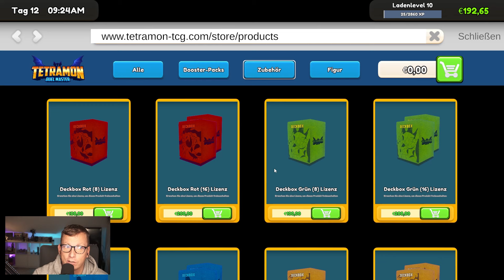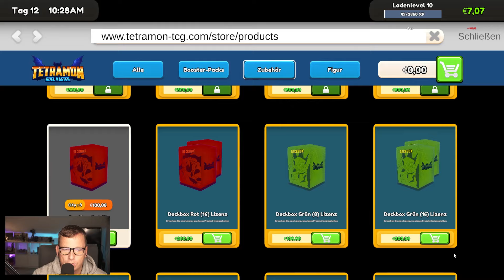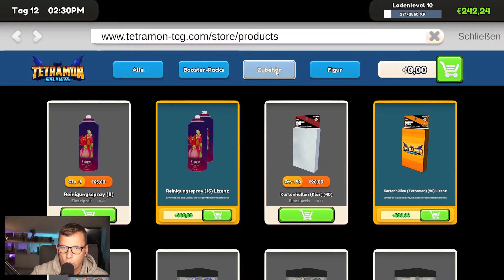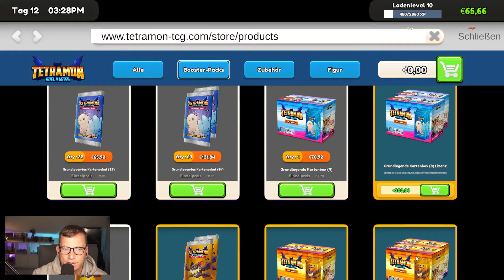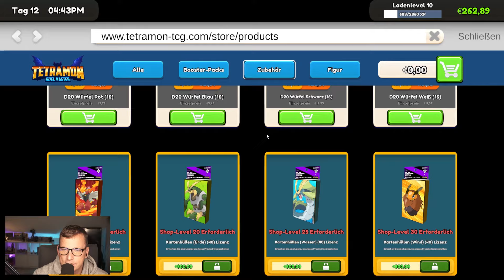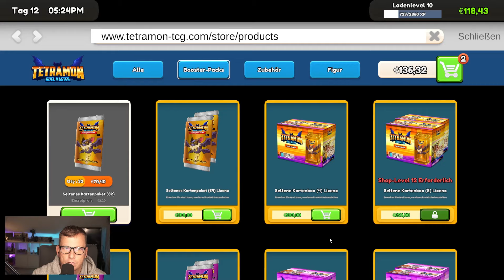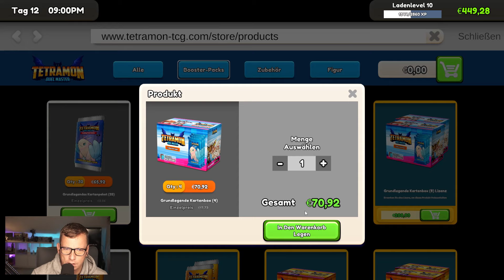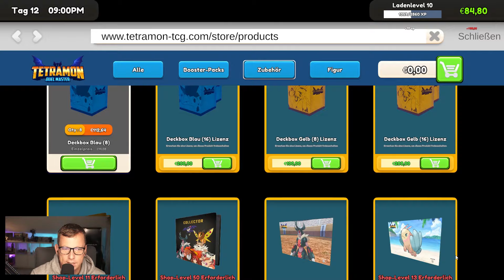Diese Karte ermöglicht mir eine neue Lizenz 🃏 TCG CARD SHOP #012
Lets Play TCG Card Shop Simulator| German

.:: Anmerkung
Wenn dir das Spiel gefällt, dann unterstütze bitte die Entwickler und kaufe dir das Spiel im Original

Mainboard:
MSI MAG B650 Tomahawk
Prozessor:
AMD Ryzen 9 7900x3D
Kühler:
ARCTIC Liquid Freezer III 360 A-RGB Black
Grafikkarte:
PowerColor Red Devil AMD Radeon RX 6700 XT
Arbeitsspeicher:
32GB Corsair Vengeance RGB schwarz DDR5-6400
Festplatten:
Samsung 980 PRO M.2 250GB
Samsung MZ-76E1T0B/EU 860 EVO 1 TB
Seagate FireCuda 2TB
Soundkarte:
Creative Sound Blaster Z
Capture Card:
AVerMedia 4K-Live-Gamer
Netzteil:
850 Watt be quiet! Pure Power 12 M Modular 80+ Gold
Gehäuse:
Lian Li O11 Dynamic E-ATX Dual Chamber Midi-Tower
Mikrofon:
Shure MV7
Mischpult:
TC Helicon GoXLR
Preamp:
Harman DBX 286s
Kopfhörer:
beyerdynamic DT 770 80OHM
Kamera:
Sony Alpha 5100
Ringlight:
Elgato Ring Light
Tastatur:
Redragon Mechanische Gaming Tastatur
Maus:
Redragon M612 Predator
Monitore:
BenQ EL2870U 28"
Samsung Curved 27"
Acer 22"
VR:
Oculus Rift
Oculus Touch für Oculus Rift
Lenkrad:
Logitech G920
Konsole:
Playstation 5 mit Laufwerk